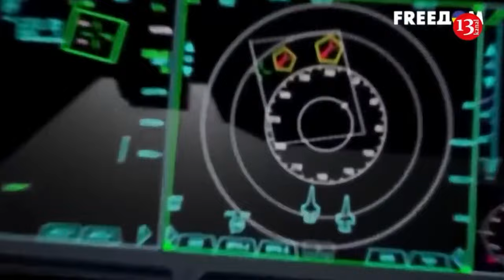Russian command post was destroyed, more than 1200 soldiers killed, 2 Pantsirs destroyed in a day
On June 4, the Defense Forces on the front line eliminated 1,280 Russian invaders. Thus, the Russian Federation’s losses in manpower during the full-scale invasion of Ukraine reached 513,700 people.
Dozens of enemy military equipment and weapons were also destroyed, including 40 artillery systems. Ukrainian soldiers destroyed 12 Russian tanks. Also destroyed were 16 armored combat vehicles, 40 artillery systems and three air defense systems. Ukraine has destroyed two of Russia's Pantsir-S1 air-defense systems, officials said. Ukraine has been hunting Russia's network of air defenses such as the short-range Pantsir to counter Moscows continuing efforts to target the country's infrastructure. The Pantsir-S1—thought to be worth in the region of $15 million—is designed for use against aircraft, cruise missiles, precision-guided munitions and for supporting other air-defense units against larger strikes.
The head of the center for strategic communications of the Southern Defense Forces of Ukraine, Dmitry Pletenchuk, said that the command post and drone control center were also destroyed
Besides, in the Kharkiv sector, the battle near Vovchansk has been going on since the beginning of the day. Ukrainian Defense Forces continue to strengthen the front line of defense.
Recently, the Defense Forces have significantly displaced the Russians in the city of Volchansk. Military observer of the Information Resistance group Alexander Kovalenko believes that the occupiers may leave the city altogether, for this they “don’t have much time left”.
“The Russians cannot maintain in an urban environment the ruins into which they turned Volchansk. And, let’s just say, I think that they don’t have much time left here to completely leave this populated area and start retreating to the border with the Russian Federation. The resource, as we see, is not enough. In fact, we have already had a month since they are trying to carry out these raids in the Kharkov region. The result, we see, is not only no different from what happened a week ago, two weeks ago, but even worse,” Kovalenko said.